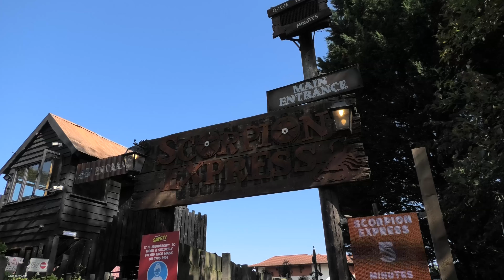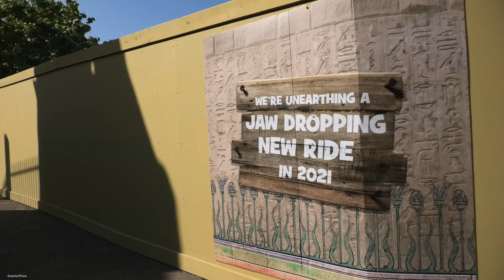Chessington World of Adventures 2020 4K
Here is a short video from our latest trip to Chessington, Did not manage to get no where near as much footage as I would have liked as we was on a tight schedule as we visited with friends who had never been and they was wanting to get all the creds! :) Hope you enjoy!

Copyright - CoasterView